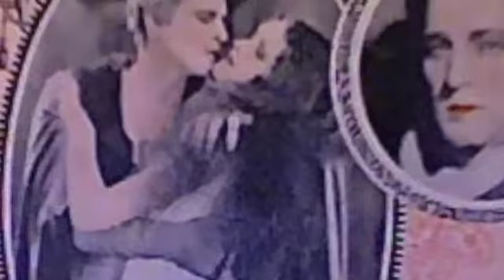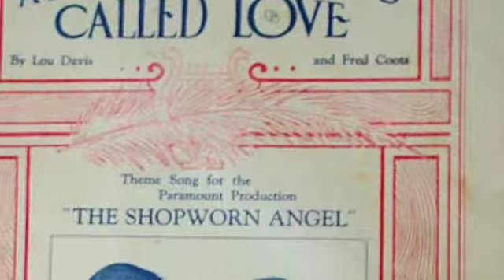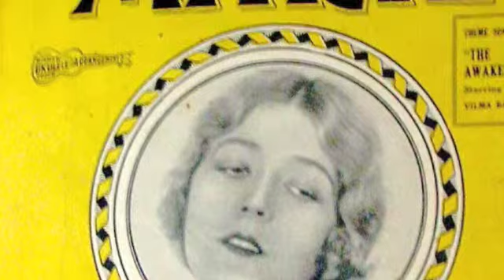Sheet Music - Silent and Early Sound Films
Some examples from my collection of sheet music from silent and early sound films. The song is `I'm In Seventh Heaven', sung by Al Jolson and the Vitaphone Orchestra. Vitaphone was the unit that began producing short sound subjects before making the full length part-talking feature `The Jazz Singer' in 1927.